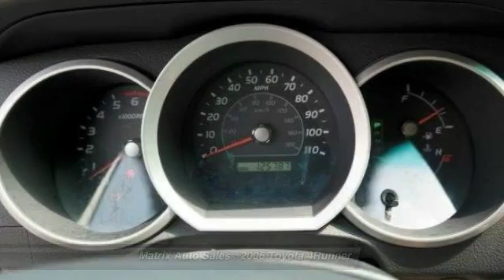2006 Toyota 4Runner SR5 Sport Miami FL 33125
2006 Toyota 4Runner SR5 Sport